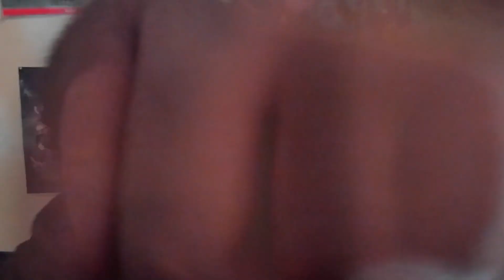MARCH 2023?! | Attack on Titan Season 4 Part 3 - Official Trailer Reaction